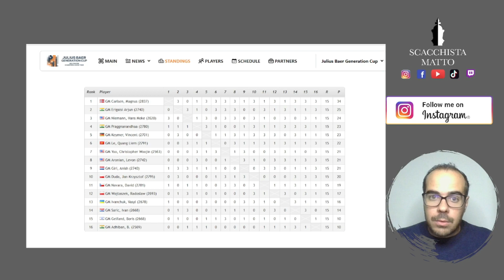POSSIBILE FINALE CARLSEN VS NIEMANN AL MELTWATER CHAMPIONS CHESS TOUR!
Carlsen e Niemann hanno giocato un'ottima fase preliminare del Meltwater champions chess tour ed entrambi si sono qualificati alla fase finali!
Dopo la partita con sospetto cheating tra Carlsen e Niemann e dopo la protesta di Carlsen in cui ha abbandonato dopo solo 1 mossa Carlsen e Niemann potrebbero incontrarsi nuovamente nella finale del torneo Julius Baer Generation Cup del Meltwater champions chess tour!

La partita che vedremo tra Duda e Niemann si è giocata durante il Meltwater champions chess tour!

Come attaccare contro la Difesa Siciliana?
La Difesa Siciliana è una delle difese più giocate e più insidiose negli scacchi, in questo video vi mostro come Niemann ha giocato contro la Difesa Siciliana e quale piano ha utilizzato per creare l'attacco decisivo!

Che ne pensi della partita? Fammelo sapere nei commenti 😊

👉 Se ti piacciono i contenuti e vuoi sostenere il canale ScacchistaMatto